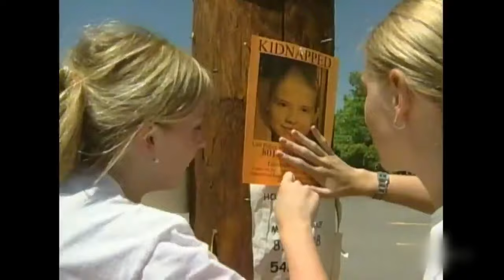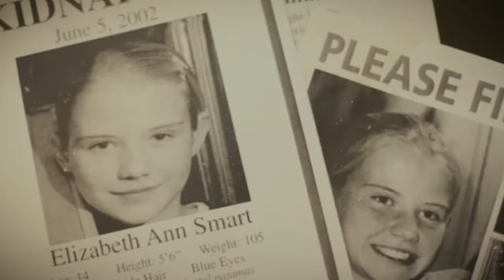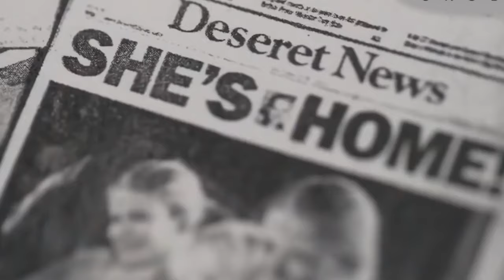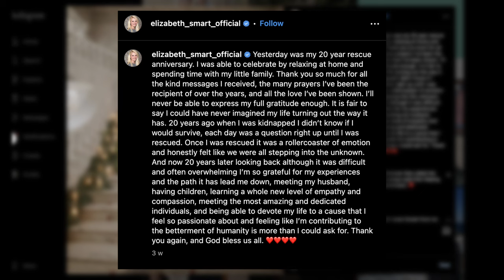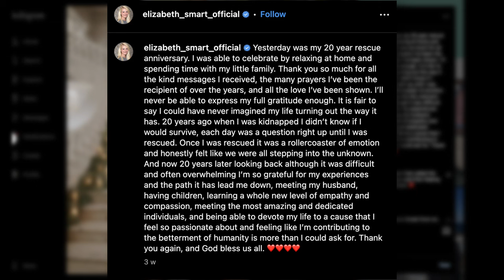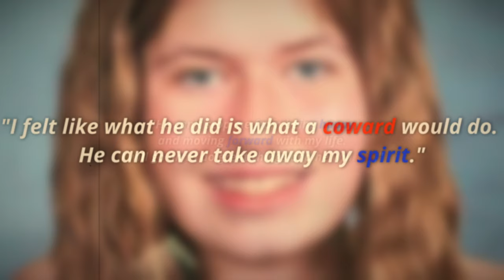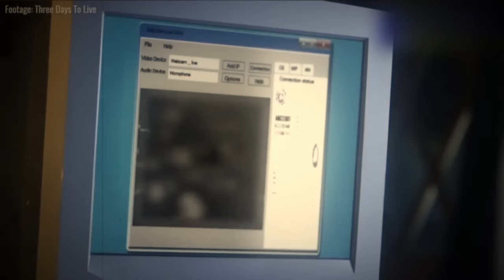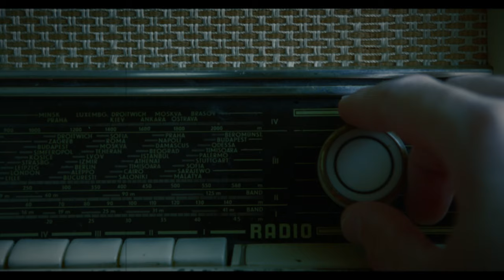The Heartbreaking Case of Elizabeth Smart True Crime Mystery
🌟Twenty years after her kidnap, Elizabeth has now grown above the circumstances surrounding her as she is celebrating her 20th anniversary since the kidnap. She is now an advocate for victims and survivors of kidnap and abduction, and she talks about her ordeal a lot. But back in 2002, she wasn't even sure she would come out of her situation alive! Today's story goes beyond the abduction story of 14 years old Elizabeth Smart and goes into everything surrounding the before, during, and after of this tragic experience. Get your popcorn and blanket; you're in for one hell of a story!